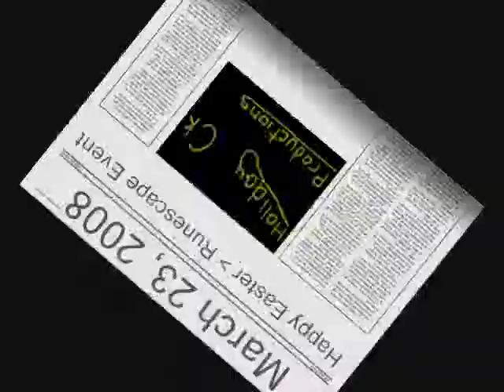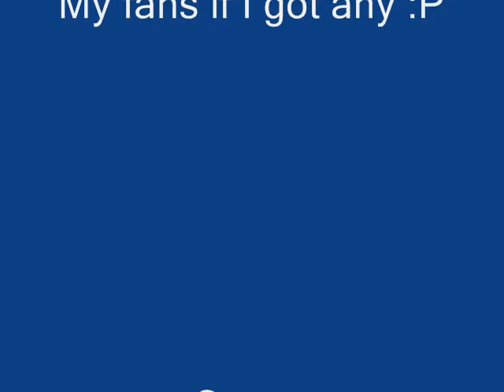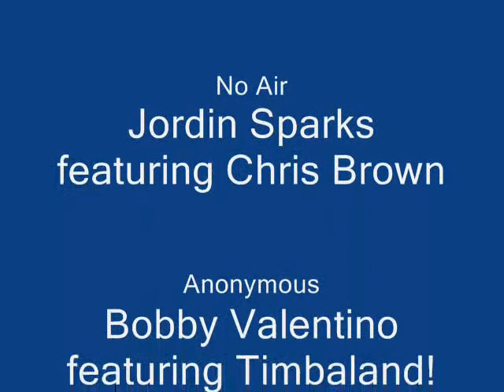Runescape Easter 2008!!!!!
Thanks Hin000 for this :D

TAGZ
haikalrs haikal runescape unity clan afiat2020 maxed pure godsword gs zezima pure b k erotic tehnoobshow rune c bow Dark Bow dragonic visage dragon
runescape , masive ownage, elite c i a , kids ranqe, spilli, dds , d scimmy , party hat, p hat,